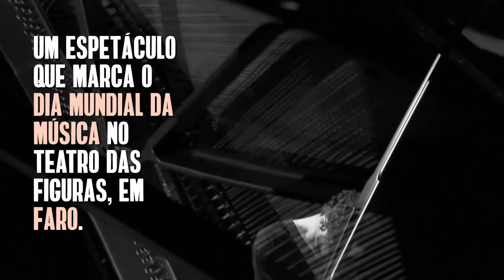Júlio Resende - Carta a Amália | Teaser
Espetáculo "Júlio Resende - Carta a Amália" na comemoração do Dia Mundial da Música, no Teatro das Figuras.

Depois do sucesso do disco “Amália por Júlio Resende”, o pianista volta a homenagear a fadista, desta vez numa Carta Aberta em forma de concerto, em ano do centenário de Amália Rodrigues.

Em palco no dia 1 de outubro, às 21h30.